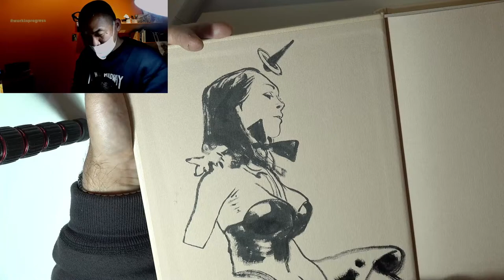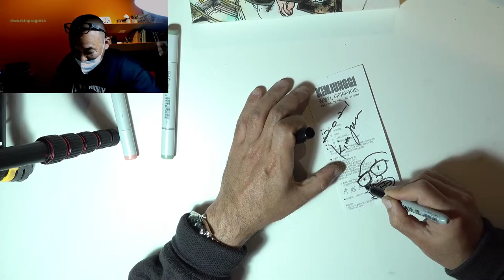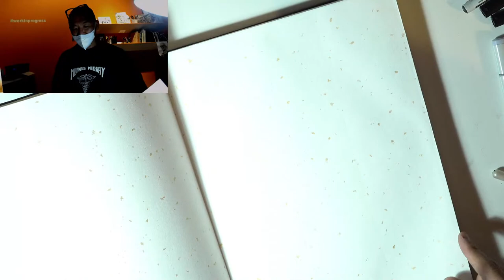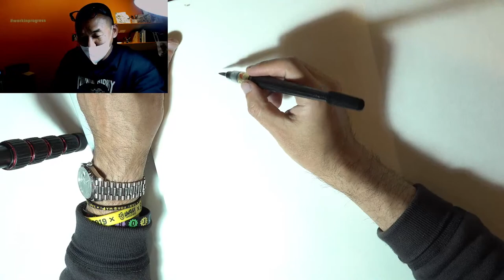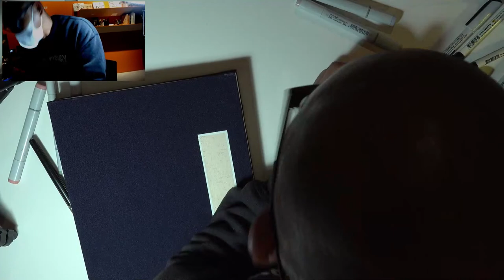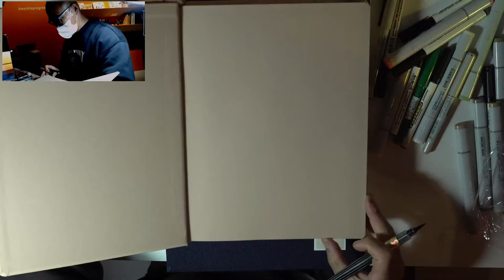April 27th, 2021. Studio in LMoA. #03-2